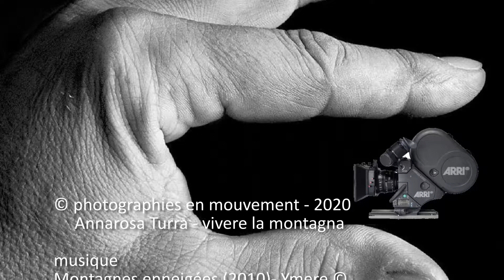104. 20200906 - Annarosa Turra - vivere la montagna - montage Arcangelo Vincent Scalici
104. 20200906 - Annarosa Turra - vivere la montagna - montage Arcangelo Vincent Scalici - musique: Montagnes enneigées (2010)- Ymere © "Photographies en mouvement" - playlist 01/01 youtube